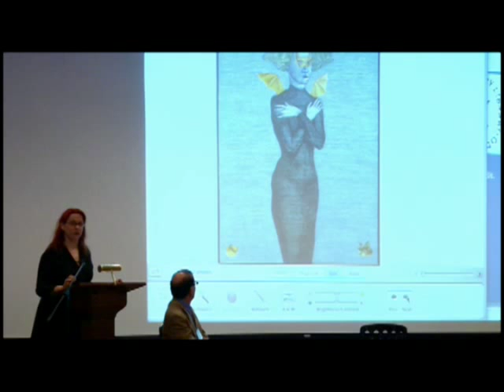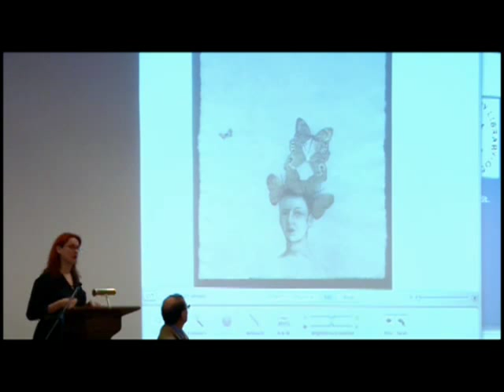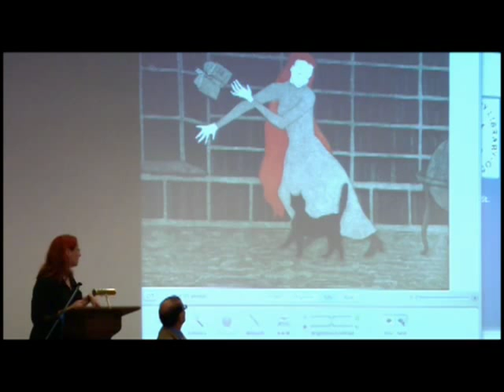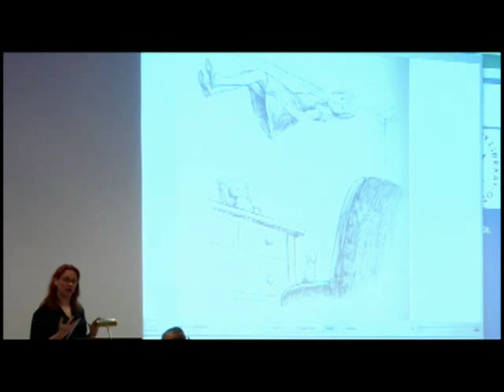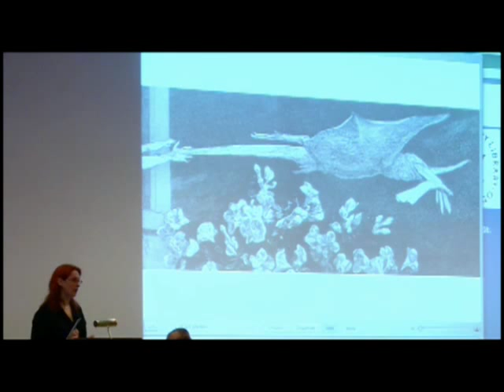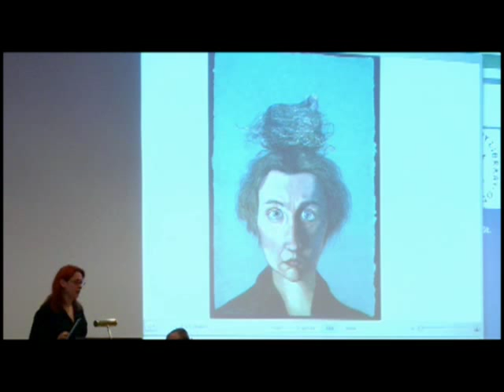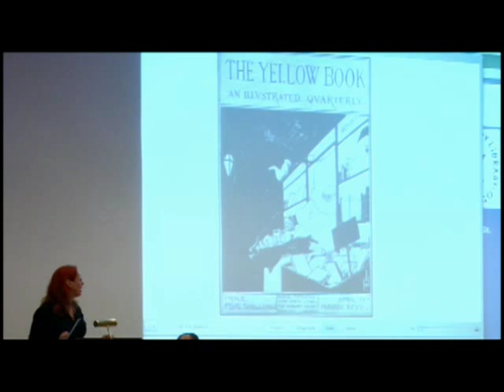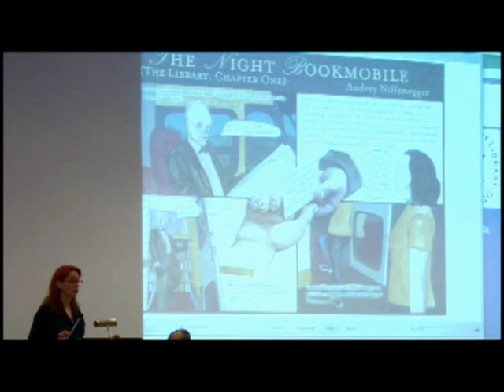Leonard Marcus and Audrey Niffenegger: Shaping American Children's Literature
- See more Chicago Humanities Festival events.

Author and historian Leonard Marcus discusses children's literature from colonial times to present day. His colleague Audrey Niffenegger muses on her own interaction with childrens books and the impact they've had on her work. Donna Seaman moderates.